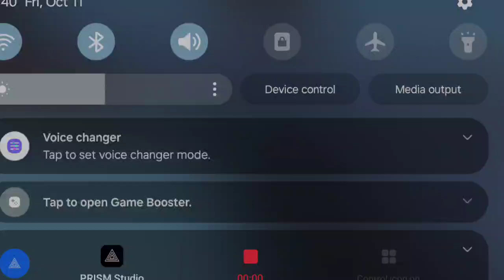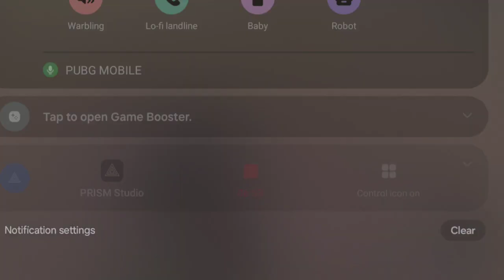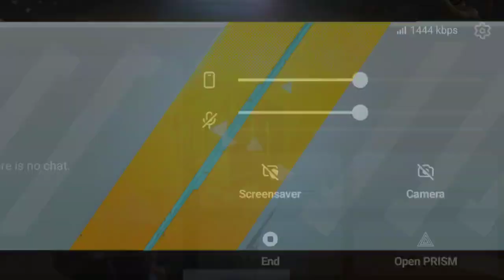October 11, 2024